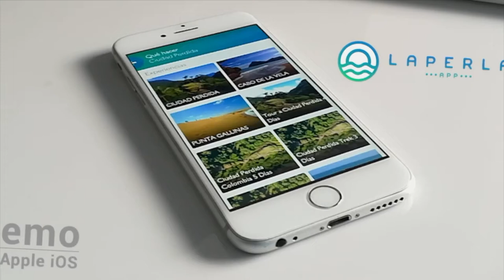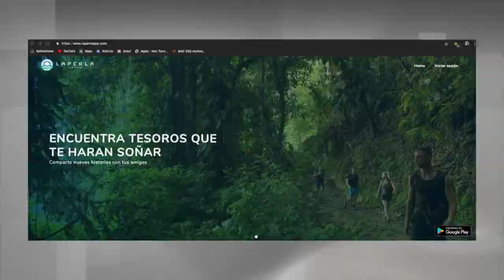Santa Marta promueve el turismo a través de "La Perla App" | MásTICMejorPaísTV C9 N2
Conoce la aplicación que promueve el turismo de la capital del Magdalena.